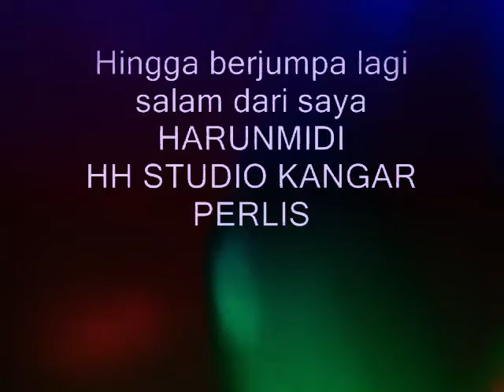MEOR@DJ MJ - Toey Ruk Chan Bahng Mai